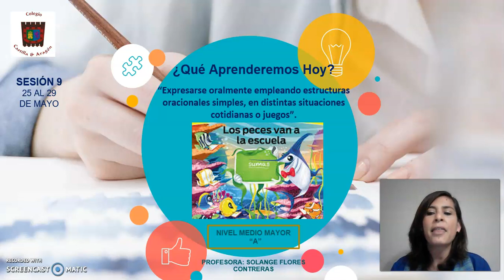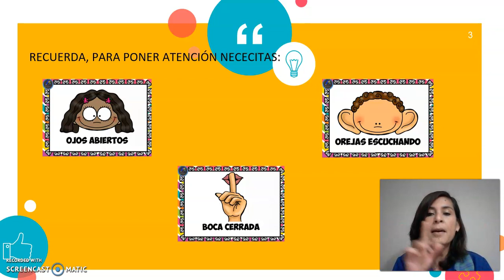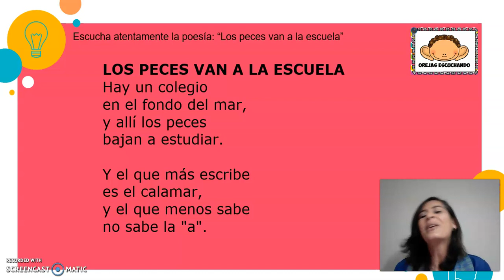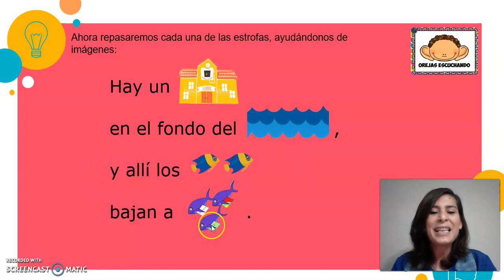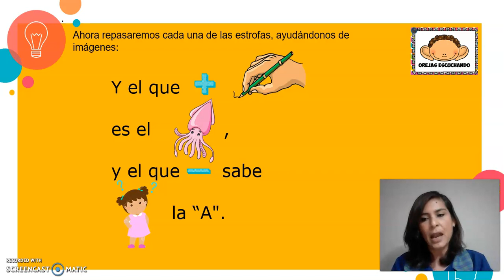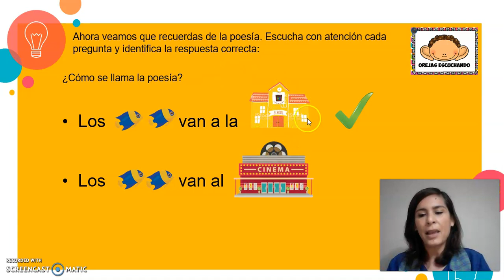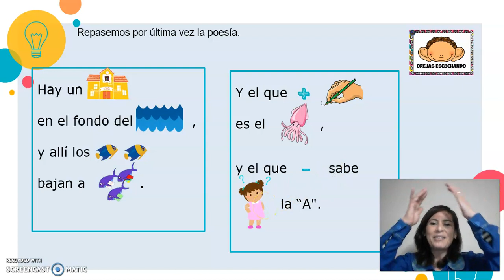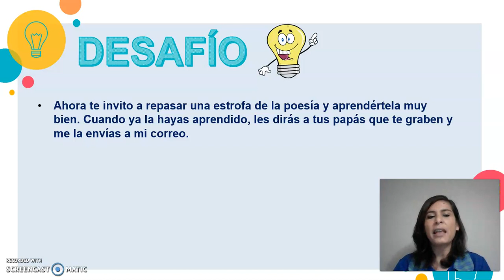Sesión 9 NMMA Poesía: "Los peces van a la escuela".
Estimados apoderados, les comento que se encuentra disponible en nuevo video para NMMA, el cual corresponde a la Sesión 9 (25 al 29 de mayo). Mediante este los niños/as aprenderán la poesía: "Los peces van a la escuela". Les envío un fuerte abrazo a cada uno de ustedes.